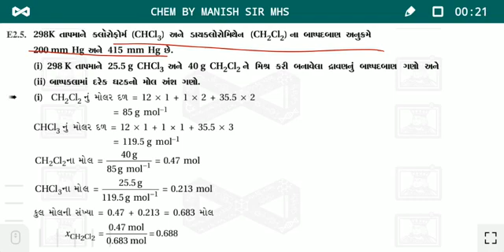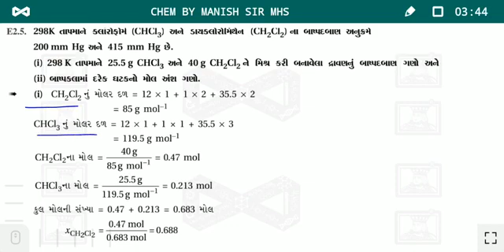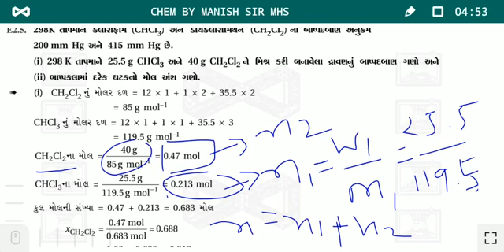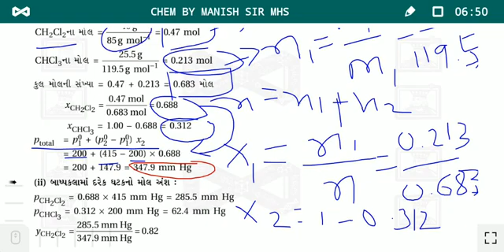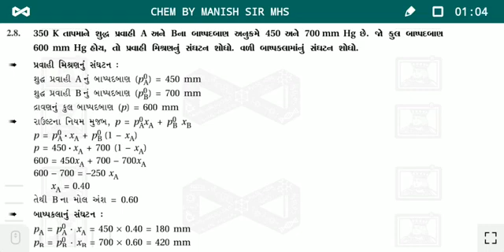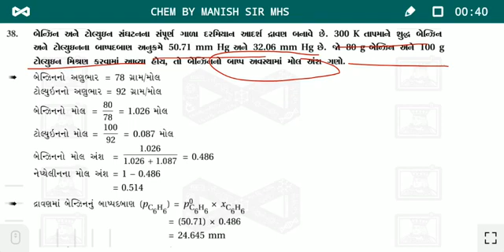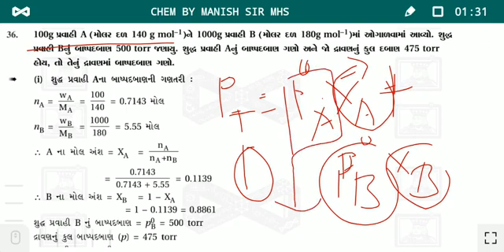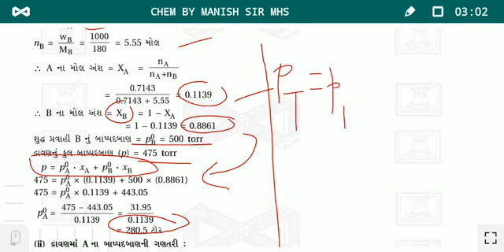STD 12 sci. Chem. chap 2 sums part 8